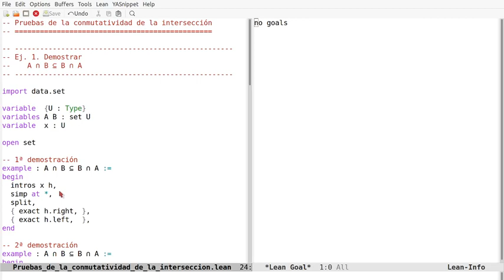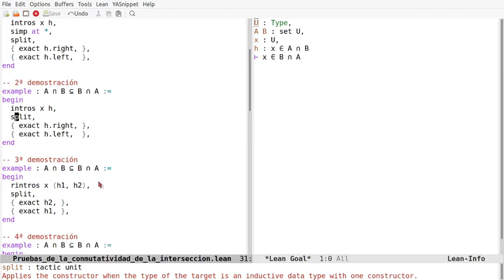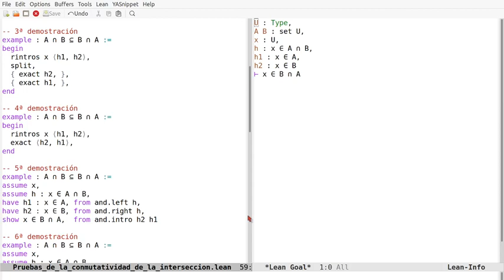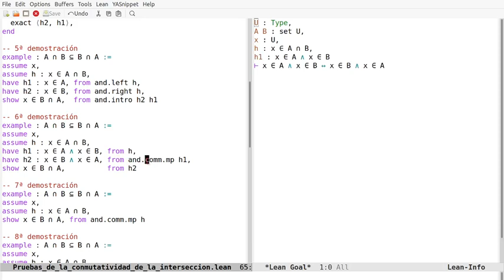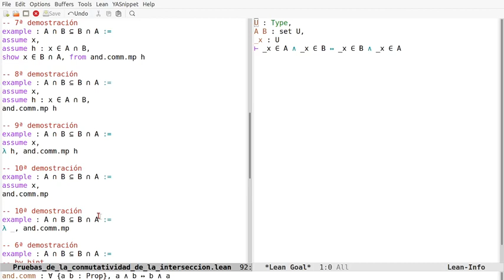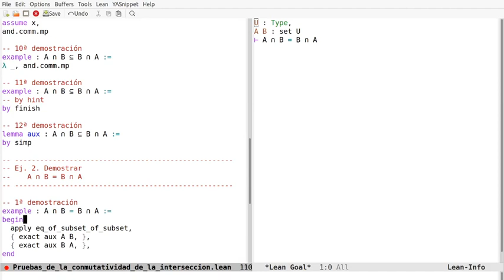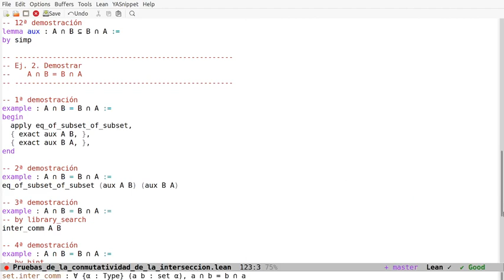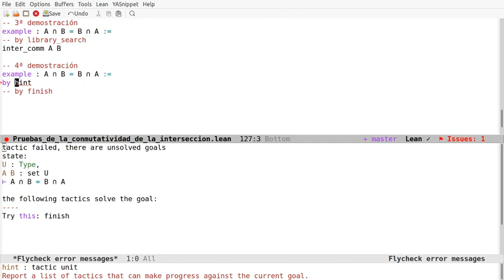Pruebas en Lean de la conmutatividad de la intersección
En el vídeo se comentan pruebas en Lean de la propiedad conmutativa de la intersección
a la sesión en Lean Web.